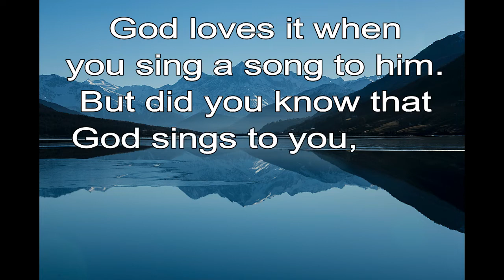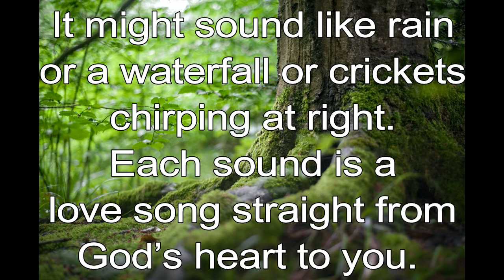365 CHRISTIAN MEDITATION 💙 BIBLE DEVOTION | JUNE 28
Christian Meditation 💙 Zephaniah 3:17 NIV
[The Lord] will take great delight in you… He will rejoice over you with singing.